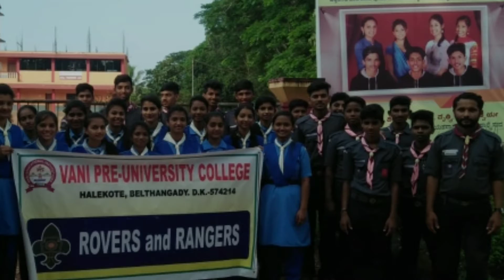Vani PU College Rovers Rangers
Vani pre-university college is the brainchild of Belthangady Taluk Gowdara yanne okkaligara seva sangh®, Belthangady. It was in 1990 ...